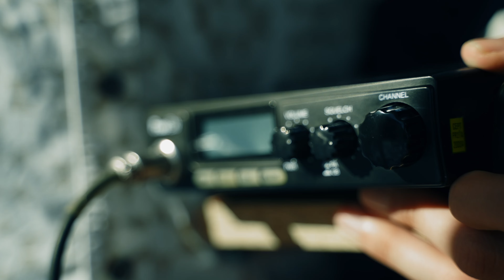GIA: Bewerbungsprojekt für mma an der FH Salzburg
Der film ist als Bewerbungsprojekt an der FH Salzburg für Multimedia Art entstanden. Ob ich aufgenommen werde weiß ich noch nicht. Ich möchte den Film aber trotzdem schonmal mit teilen :))